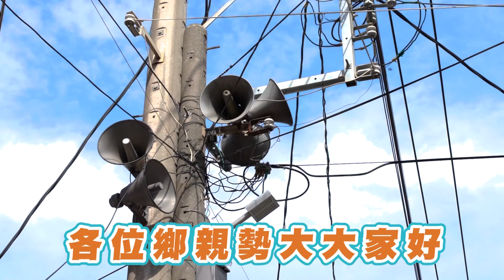世新新聞 線上學習首日 翁章梁到校關心數位教學情形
110年05月19日 (三) 世新新聞

線上學習首日 翁章梁到校關心數位教學情形

嘉義縣5月19日起至5月28日配合教育部政策全國各級學校及公私立幼兒園停止到校上課，兒童課後照顧服務中心、補習班等各類教育機構也配合停課，請所有學生停止前往，在家學習；縣長翁章梁也在線上學習第一天，19日上午前往義竹國小關心數位教學情形。